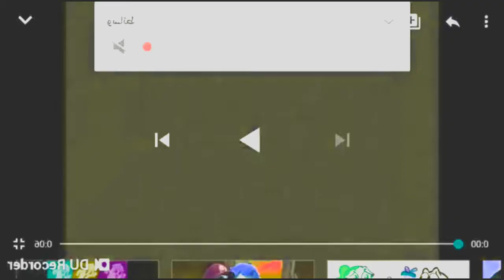KlasKy Csupo Robot Logo Effects (Sponsored by Minecraft Effects)🔴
Vegas Pro 16 Tried KlasKy Csupo Robot Logo Effects (Sponsored by Minecraft Effects) Collection Extended Effects English KineMaster 720p / 60fps YouTube Effects KineMaster Pro The Object Thingy